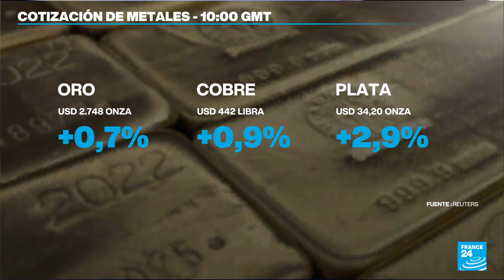Comienza en Francia una espinosa discusión del proyecto de presupuesto para 2025 • FRANCE 24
Entre los puntos más polémicos del plan presentado por el gabinete de Michel Barnier está una contribución impositiva excepcional para las empresas con un volumen de negocios igual o superior a los 1.000 millones de euros anuales, así como de los ciudadanos con mayores fortunas. Esta y otras medidas buscan reducir el abultado déficit de la nación gala.